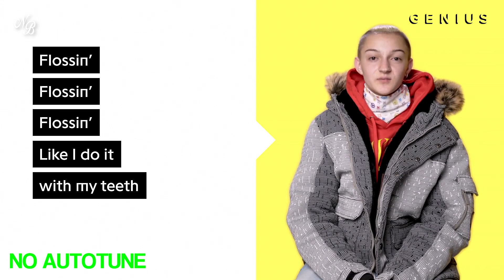The Backpack Kid 'Flossin' | *AUTOTUNE VS NO AUTOTUNE* (Genius)